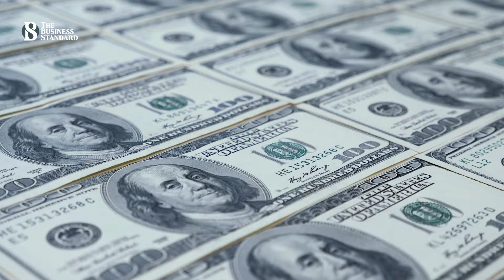সেপ্টেম্বরে কত বিলিয়ন ডলার রেমিট্যান্স এসেছে? | Billion Dollars | Remittances| The Business Standard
How many billion dollars in remittances arrived in September?
ব্যাংকিং চ্যানেলে রেমিট্যান্স আসার হিড়িক পড়েছে।  গত সেপ্টেম্বরে প্রবাসী আয় এসেছে ২.৪০ বিলিয়ন ডলার।  যা আগের বছরের চেয়ে ১ বিলিয়ন ডলারের বেশি।